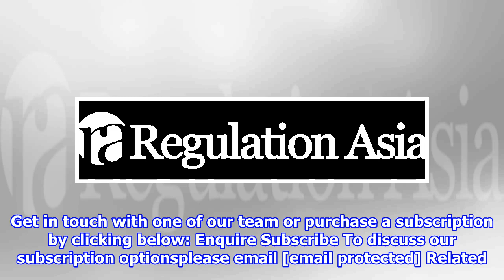ESMA Defers SFTR Start Date for Phase One Reporting Entities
ESMA now expects trade repositories, credit institutions, invest